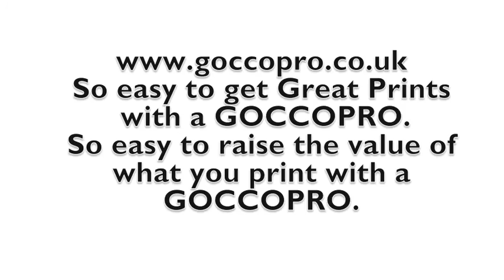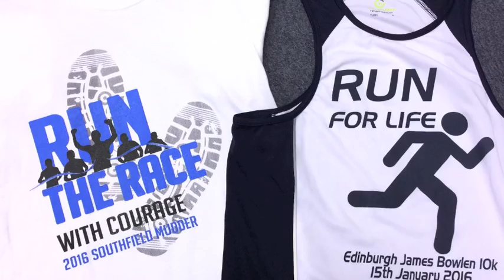GOCCOPRO UK - Screen Print and GOCCOPRO screen print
The GOCCOPRO Digital Screen Maker - This video was produced to show the difference between ordinary traditional screen printing and revolutionary GOCCOPRO screen printing.

The GOCCOPRO system creates a screen in around two minutes directly from your computer. So you can be printing your first Garment in 5 minutes. This is an amazing time saving but what you also get is a fantastic high resolution screen so your images can be printed at 600 dpi. this allows you to print increase the quality you can offer to your customers.

With the additional quality your customers can have really cool give away products or alternatively they can actually sell items to promote their business that with a traditional screen print you would struggle. It is this additional marketing tool you will have in your possession that will give you the edge over other screen printers.

Just imaging if your business could charge an extra couple of pounds on each items it produced for your customers and they come back for more or order a bigger quantity because what you offer is so great they love it. Just imagine the same garments can be made quicker and easier than a standard screen print system. Wow how great would that be?

If you know of someone who would like our system please pass our information along because we are trying to tell the world just how great this machine is.

Please share this video on Facebook or any other social media platform as we are trying to spread the word of how good a GOCCOPRO is and people really don't know yet.

Schools Collages and universities if you are not teaching about the new cutting edge digital screen making systems then you really are not doing your job.

Thanks
GOCCOPRO UK